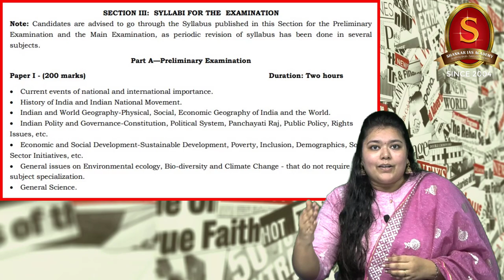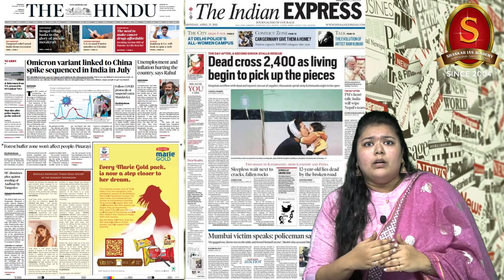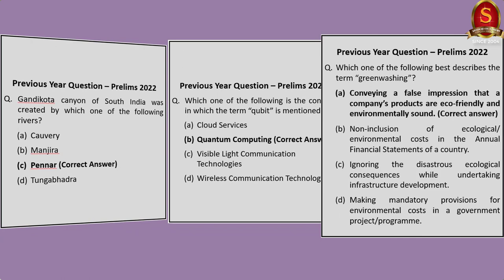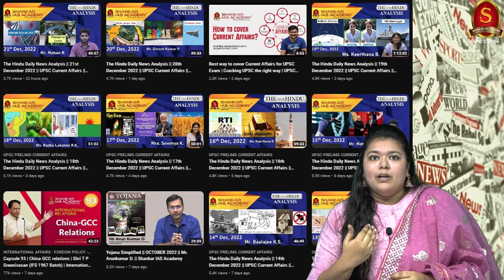Should I read Newspaper to clear UPSC | Cracking UPSC the right way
In this video, our faculty addresses a common query among UPSC aspirants about reading newspapers - "is it necessary to read newspaper to clear UPSC?"